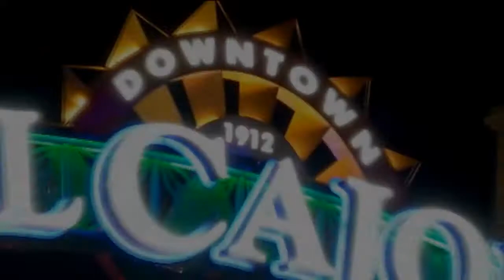Tony Ambrose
Vote Tony Ambrose For El Cajon City Council , November 6th 2012